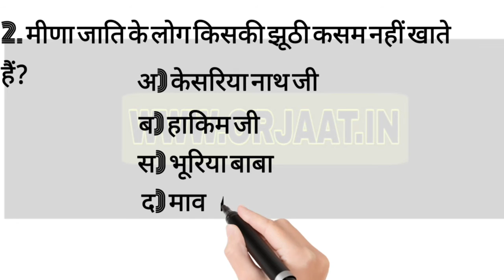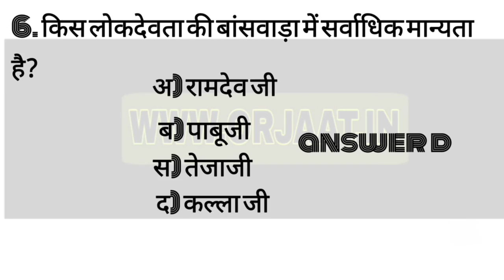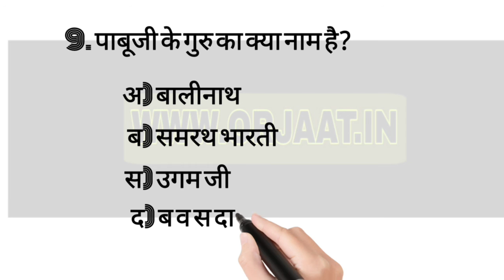RAS Exam me puche jane vale Top 10 Question!! Top 10 Gk question🙋 love gk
Gk All Competitions & general knowledge